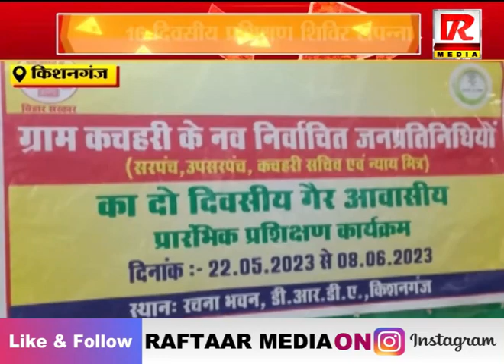किशनगंज में 16 दिवसीय प्रशिक्षण शिविर संपन्ना , देखें